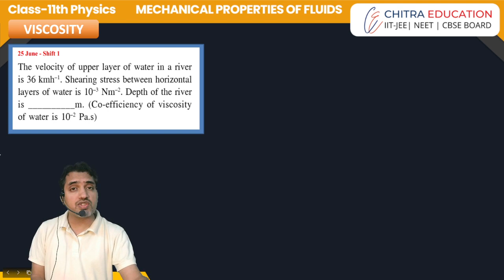FM-28 VISCOSITY​/Ch-10 Fluid Mechanics Class 11th Physics for JEE/NEET / Anupam Panchal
The velocity of upper layer of water in a river is 36 kmh-1. Shearing stress between horizontal layers of water is 10-3 Nm-2. Depth of the river is _m.  (Co-efficiency of viscosity of water is 10-2 Pa.s)